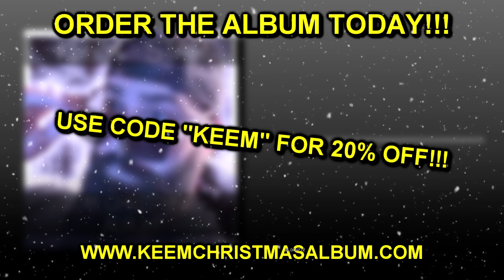"Keem's Christmas" - 2018 Christmas Album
CREDIT:
- Lyrics & Vocals - DJ Killer Keemstar @KEEMSTAR
- Editing & Visuals - Blocko (me) @Blockitz